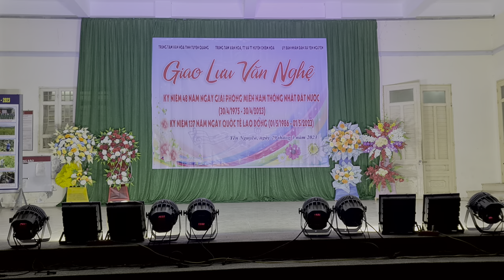MÚA "EM CHỌN LỐI NÀY" (Thôn Đồng Vàng , Yên Nguyên, Chiêm Hóa)